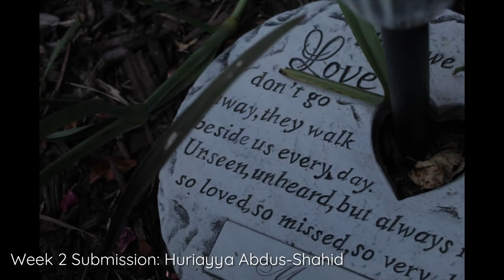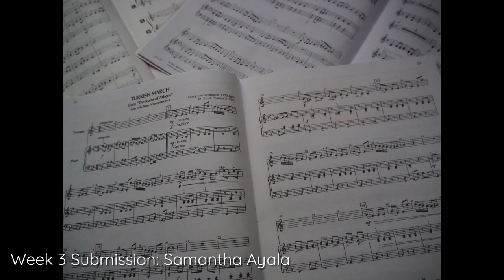Virtual Penn Band Camp 2020 - Photo Competition!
At this year's Virtual Band Camp in July, campers were challenged with a weekly photo competition, led by clinician Steven Birmingham. Here are the results of the activity!

Week 1 Challenge: You have been hired by a major recording artist to shoot a photo for a poster based on their #1 hit song “Summer 2020.” If you choose to include people in your shot, it is important that those people cannot be recognized.

Week 2 Challenge: You have been hired by The Chicago Symphony Orchestra to shoot a photo that will be projected behind them on a 100-foot screen when they perform Ravel’s arrangement of Mussorgsky’s “The Great Gate of Kiev” from Pictures at an Exhibition.

Week 3 Challenge: You have been hired by The University of Pennsylvania Band Camp to shoot a photo that can be used in advertising materials for the camp next year. You may include people in your shot, but only if they were participants in the Band Camp this year.